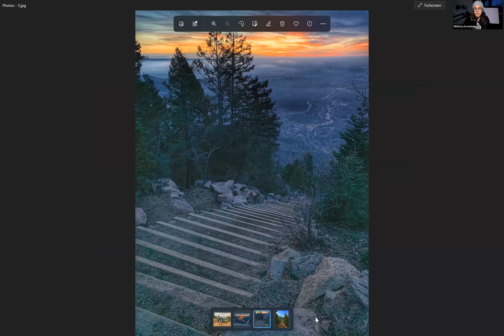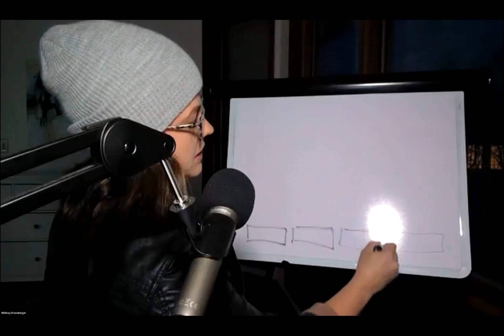Building Trust w/ Your Team w/ Whitney Kroneberger